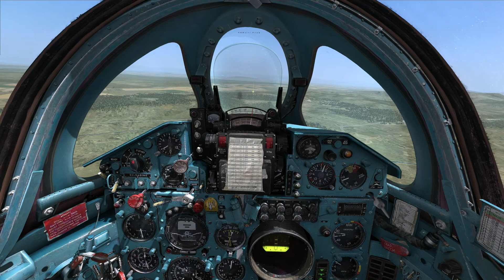MiG-21bis first air victory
My first (and second) successful air-to-air missile launch in DCS MiG-21bis flying HävLLv 31 plane.